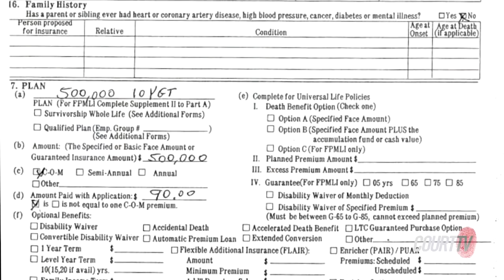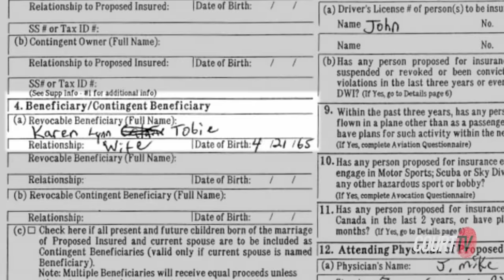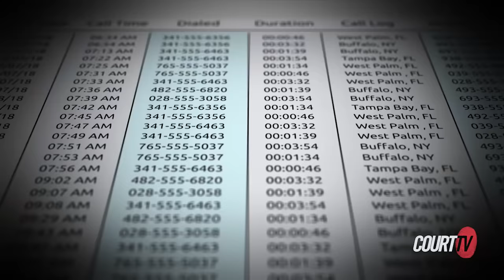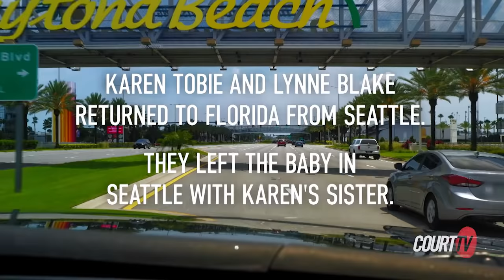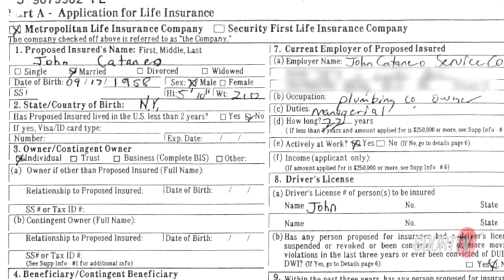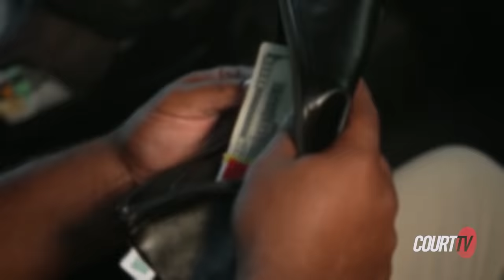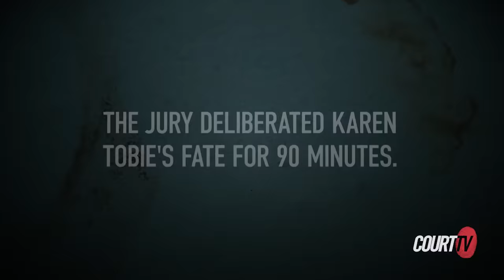And Murder Makes Three - Someone They Knew with Tamron Hall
Small-town plumber John Cataneo fixed other people’s homes for a living, until death came knocking on his front door. To find out who wanted him dead, police have to see what needed fixing under Cataneo’s own roof…and they don’t like what they find.